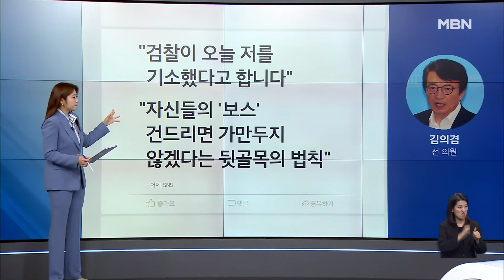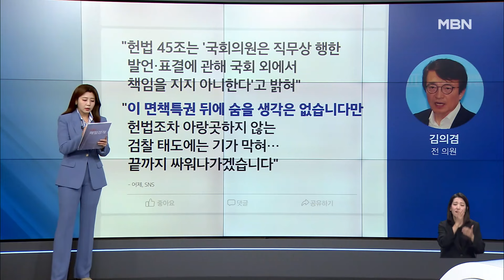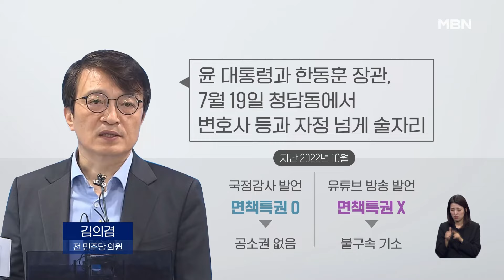檢, '청담동 술자리 의혹' 김의겸 기소 [아침&매일경제]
檢, '청담동 술자리 의혹' 김의겸 기소 [아침&매일경제] (0913)

☎정대진 원주 한라대 교수
임세은 전 청와대 부대변인